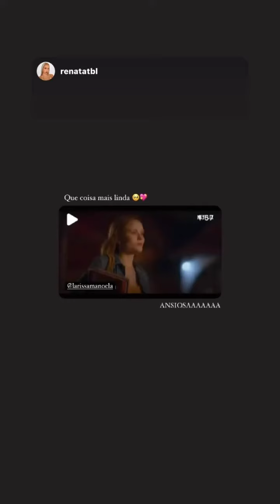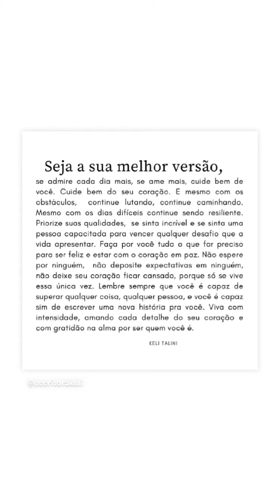E VEM AI + UM HIT, LARISSA MANOELA VAI LANÇAR UMA NOVA MÚSICA "PAGOU DE SUPERADO" 23.11.21 😍🎶